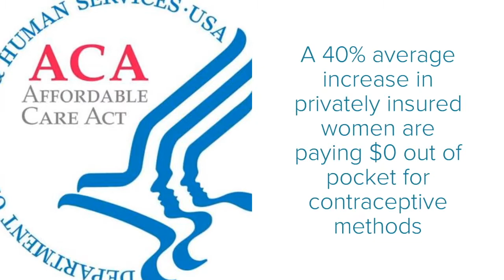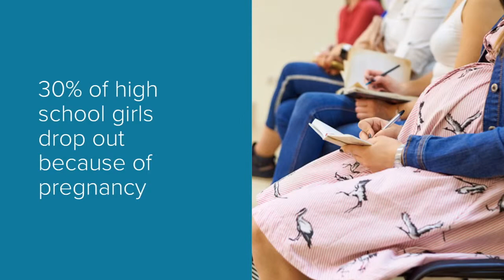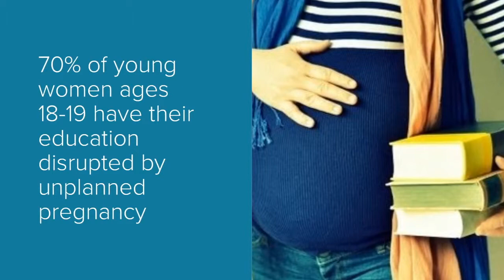Free Birth Control PSA